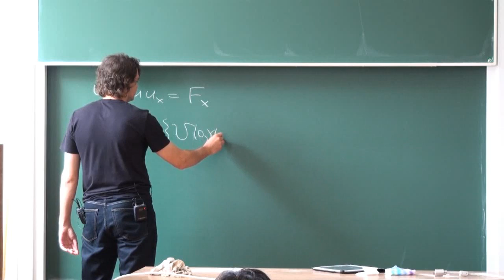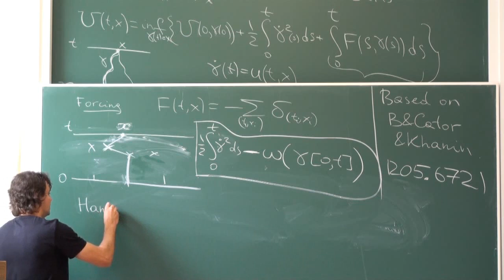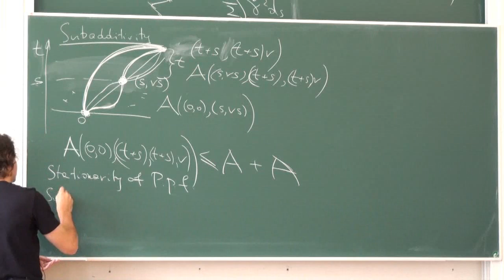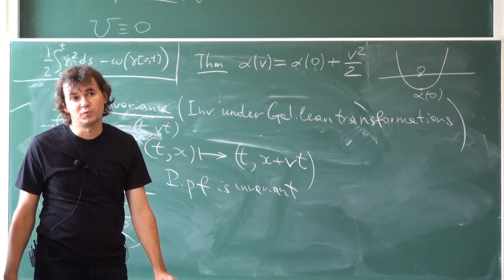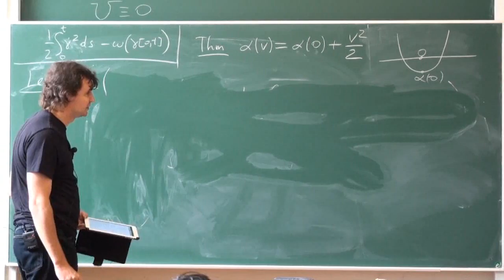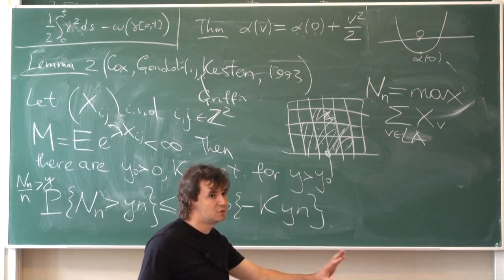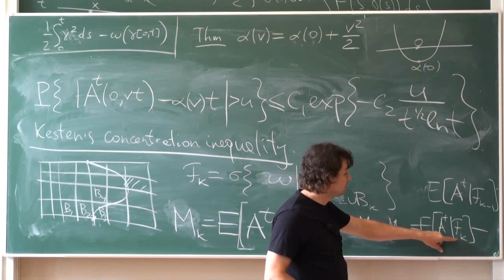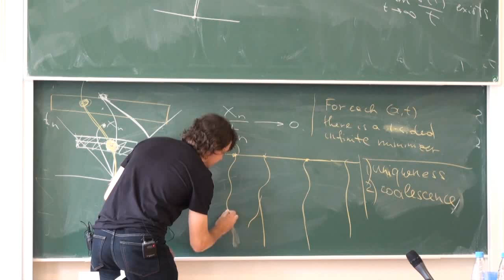Lecture 2 | Ergodic theory of the Burgers equation with random force | Yuri Bakhtin | Лекториум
Lecture 2 | Курс: Ergodic theory of the Burgers equation with random force | Лектор: Yuri Bakhtin | Организатор: Математическая лаборатория имени П.Л.Чебышева